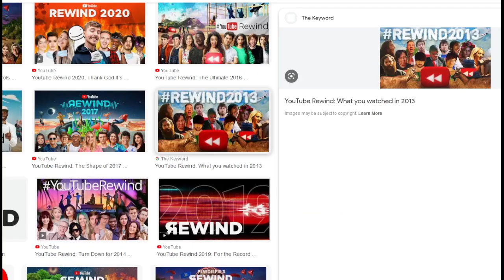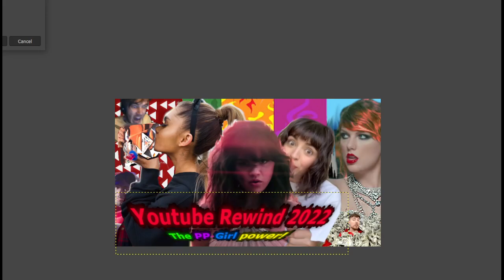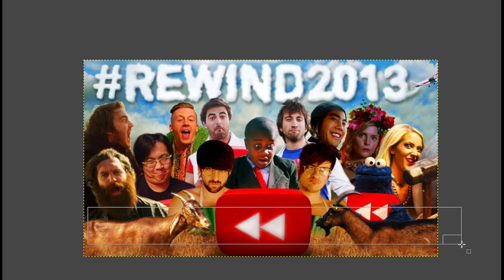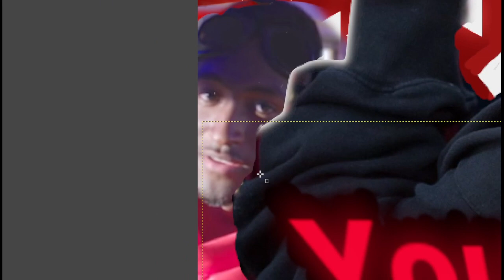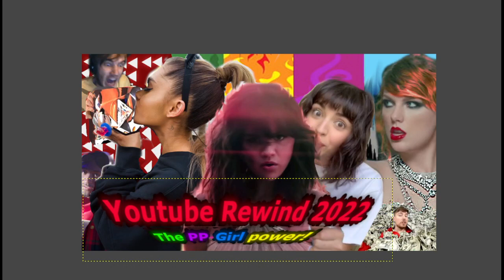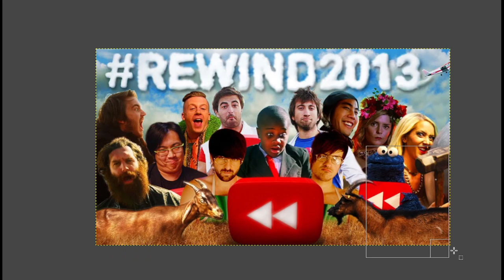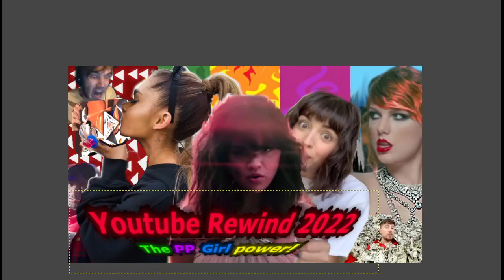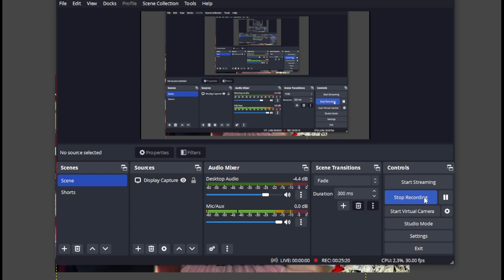Youtube Rewind is Tomorrow! And this is the thumbnail!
Wow I can't wait